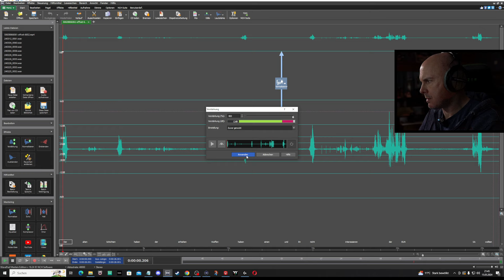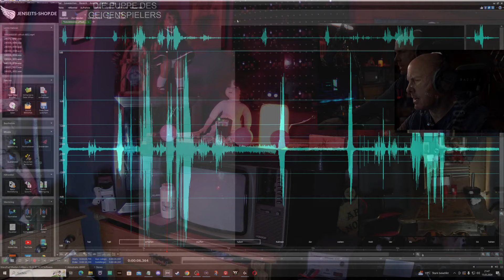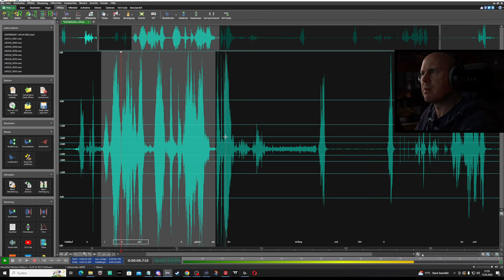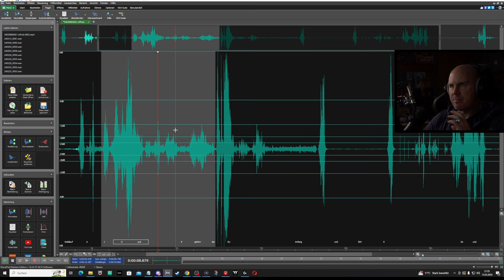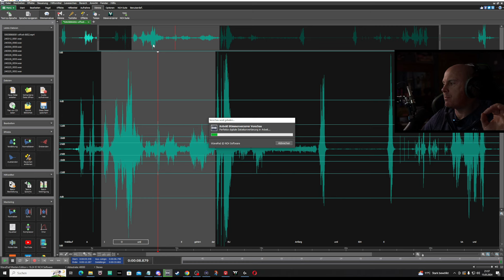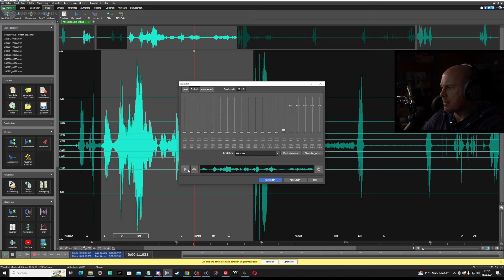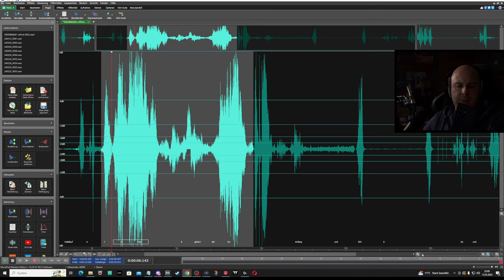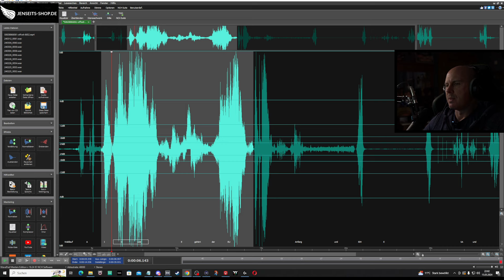DIE VERFLUCHTE PUPPE DES GEIGENSPIELERS #775 | (Uncut) Full HD